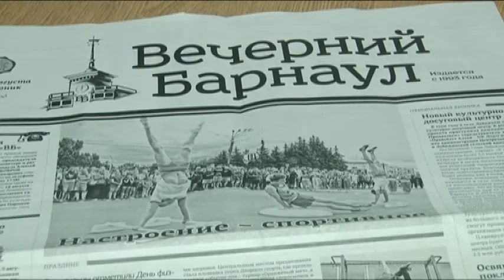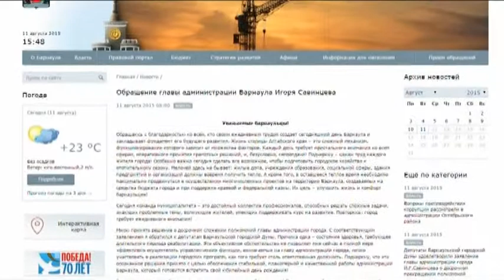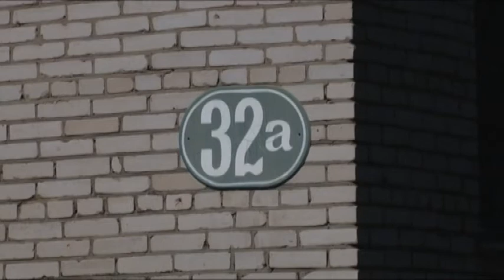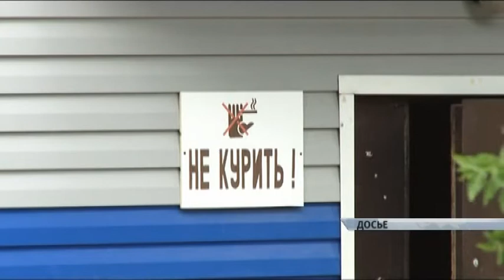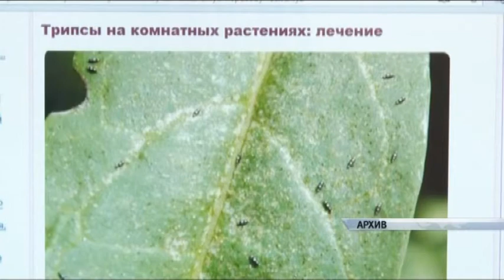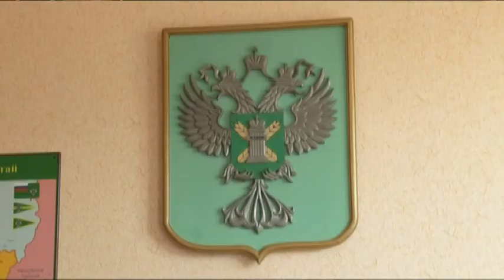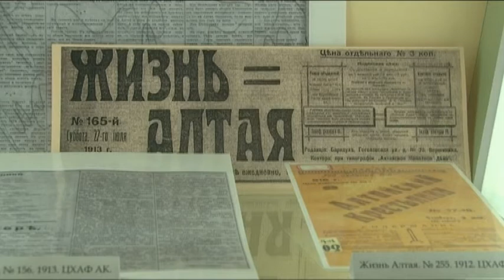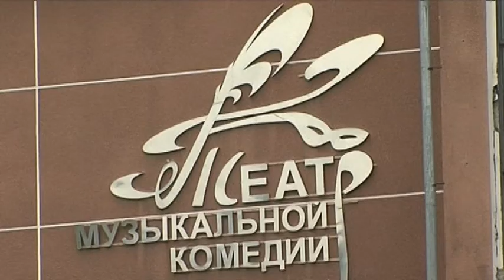Информационный канал Город 11.08.15 (16+)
Материалы выпуска:
Градоначальник Игорь Савинцев подал в отставку. Депутаты городской думы заявление удовлетворили.
Кто виноват? Природоохранная прокуратура ищет тех, кто организовал на берегу Оби свалку химических отходов, опасных для здоровья.
В рамках рубрики «Народная новость» — проблемы, порой, решаются еще до приезда нашей съемочной группы. Так случилось и сегодня.